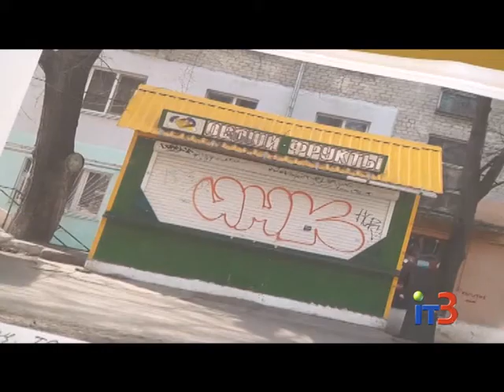Чиновники и предприниматели обсудили правила размещения МАФов в Черноморске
Городские новости на IТ-3 за 13 апреля   2017 г.

В четверг состоялась встреча представителей городских властей и депутатского корпуса с владельцами временных сооружений, расположенных в пляжной зоне Черноморска. В ходе встречи обсуждались изменения, которые будут внесены в Правила размещения временных сооружений для осуществления предпринимательской деятельности на территории Черноморского горсовета.